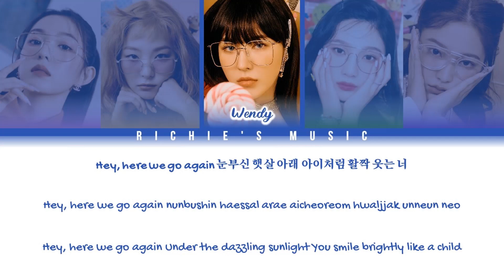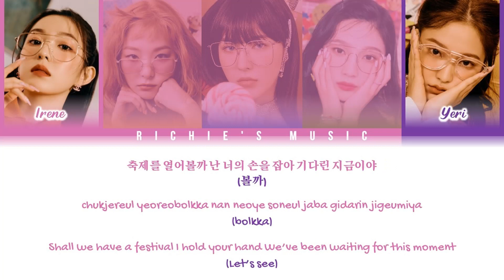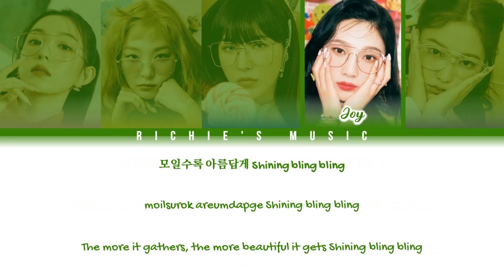Red Velvet (레드벨벳) - Queendom [Color Coded Lyrics Han|Rom|Eng]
Group: RedVelvet (레드벨벳)

Song

|EP|: Queendom

All Rights Administred SM Entertainment / Avex Trax